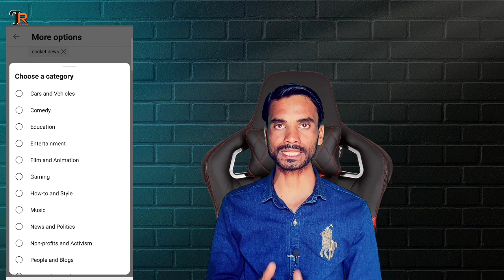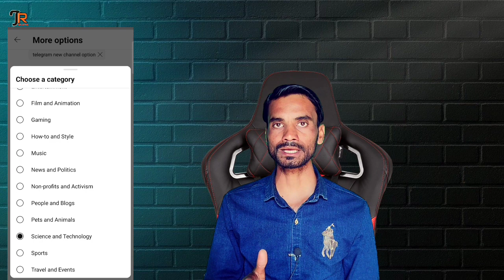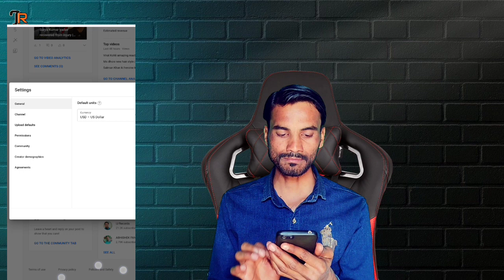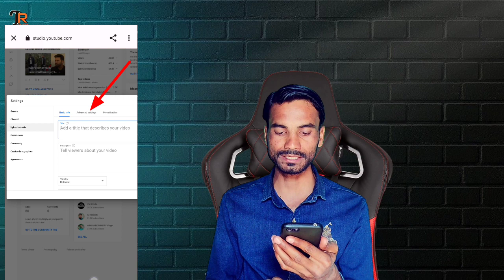Youtube channel ka category kaise change kare | Youtube channel ka category kaise set kare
YOUR QUERIES -

Youtube channel category kaise change kare
Youtube channel ki category kaise change kare
Youtube channel ki category kaise set karen
how to change category on youtube